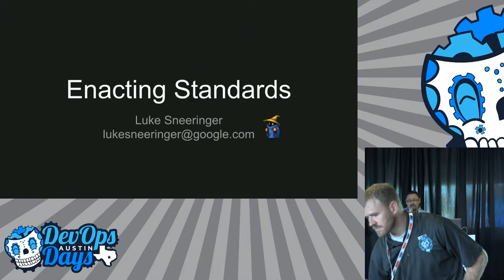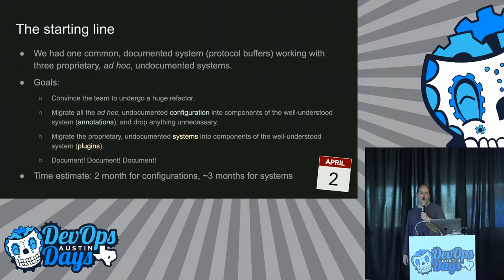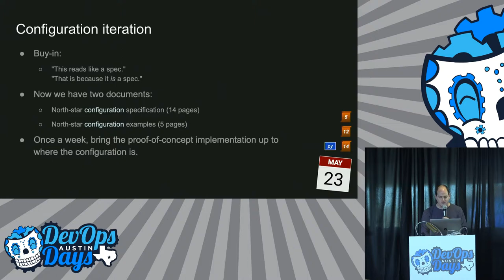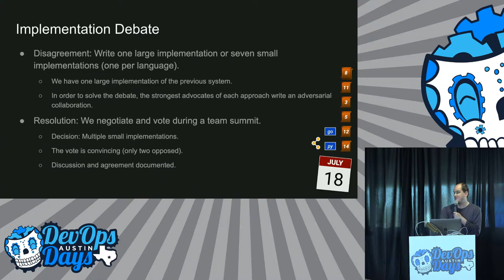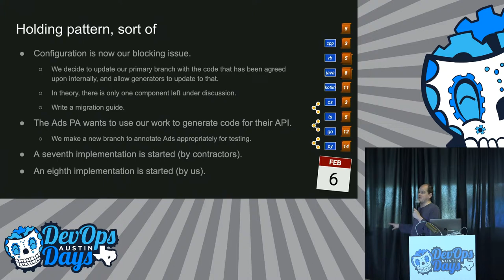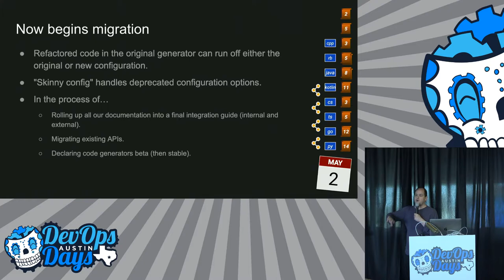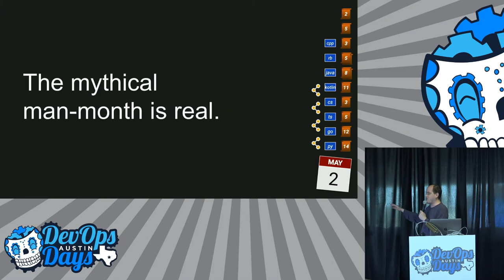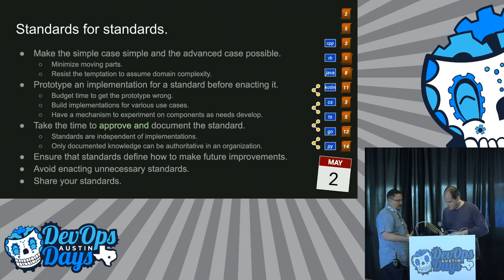Enacting Standards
DevOps Days 2019 Day 1
Speakers: Luke Sneeringer

My mission: Deconstruct and simplify a complex, multi-layered infrastructure pipeline with no standards, define those standards, create individual tools that conform to them, and address edge cases. Lessons learned from my experience enacting and implementing standards in a large organization.

It is easy to sacrifice standards on the altar of temporary convenience. The solution: Improve the standard where necessary, even when it is hard. However, what do you do when you have _already_ offered sacrifices on the altar of convenience, over and over? Now there is a system laden with technical debt, and in order to move forward, that debt must be paid down.

Come learn about our year-long journey to _write and enact standards_ for our tools (and, by extension, all APIs published by Google), _refactor our tools_ to conform to those standards, _deal with the edge cases_ that we could not or would not standardize, and ultimately **reduce the cost** of our infrastructure pipeline. Additionally, come learn about how I intend to automate myself out of a job in 2020.